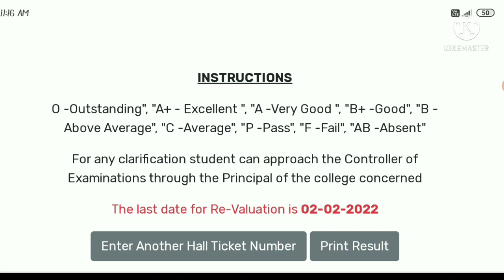RU sem 1 Failed students Revaluation Date | RU sem 1 Results Released